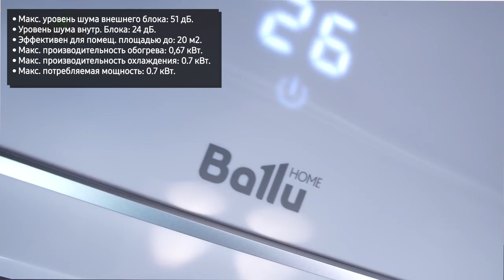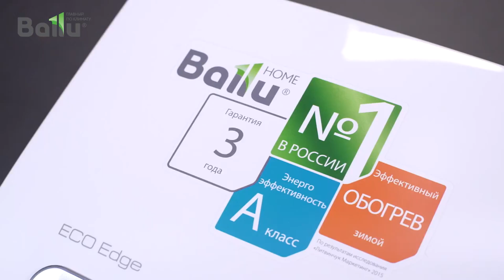Сплит-система Ballu BSLI-07HN1/EE/EU_20Y